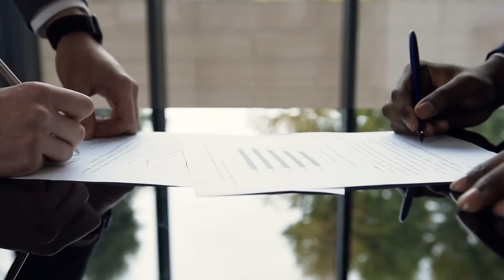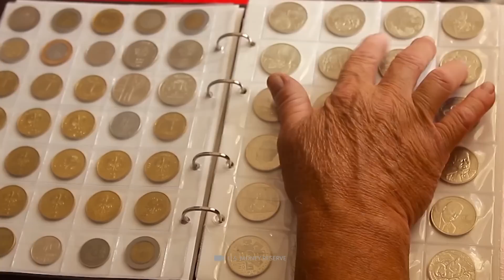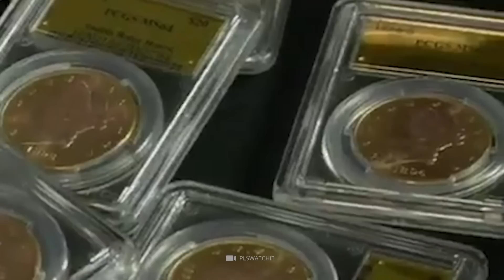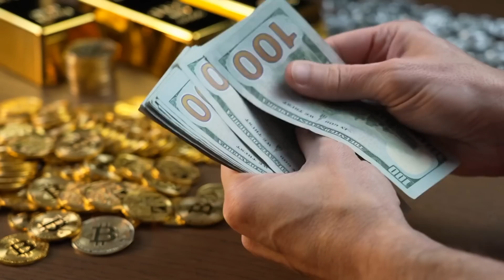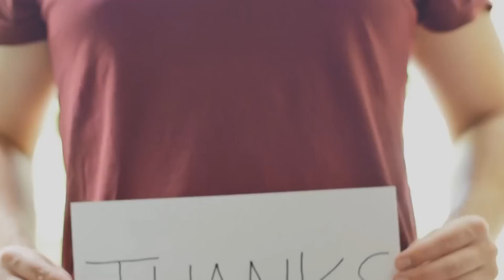250 Years Old Sunken Treasure Found Underwater!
History is full of missing treasure stories, and tales about treasure finds abound in equal measure. While a larger percentage of lost treasure is never found, we are fascinated by the tales of found treasure.